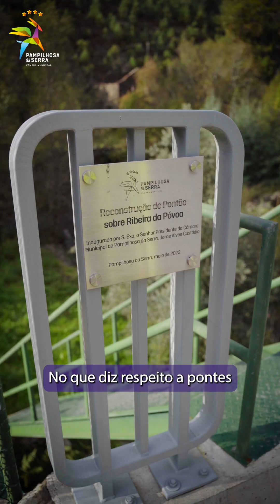O que foi feito pelo Município ao longo dos últimos 3 anos ao nível das obras?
⚠️ O que foi feito pelo Município ao longo dos últimos 𝟯 𝗮𝗻𝗼𝘀 ao nível das 𝗼𝗯𝗿𝗮𝘀? Neste 𝘃í𝗱𝗲𝗼, o Presidente da Câmara Municipal, Jorge Custódio, responde! 🎥 Acompanhe-o num périplo por algumas das principais intervenções já realizadas ou em execução no concelho desde o início do 𝗺𝗮𝗻𝗱𝗮𝘁𝗼.

✅ Acessibilidades e requalificações de estradas
✅ Revestimento de valetas em betão
✅ Edifícios e Infraestruturas
✅ Requalificações urbanas
✅ Pontes e viadutos
✅ Rede de distribuição de águas

💭 "Tudo isto só foi possível graças às empresas de referência que trabalham connosco, mas sobretudo e essencialmente aos 𝗳𝘂𝗻𝗰𝗶𝗼𝗻á𝗿𝗶𝗼𝘀 da Câmara Municipal, que muitas vezes ao frio, à chuva e ao calor, andam constantemente a fazer o melhor pela Pampilhosa da Serra e pelos nosso Munícipes".